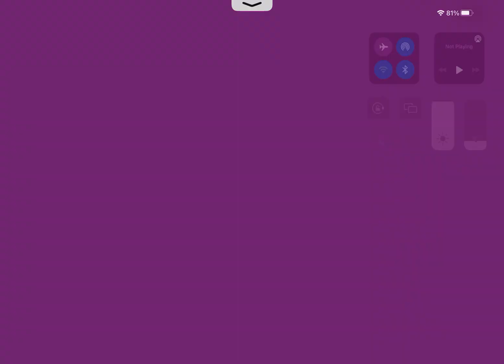Geometry Jump Rabbit Dash